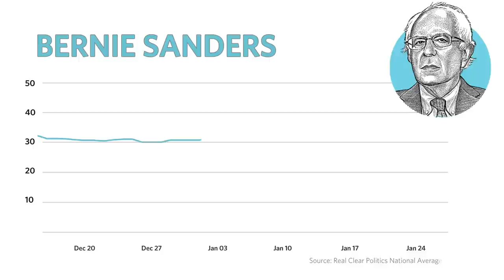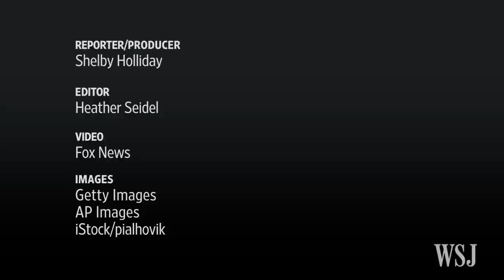What Ted Cruz and Bernie Sanders Have in Common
Senators Ted Cruz and Bernie Sanders are a world apart when it comes to policy, but the two presidential candidates share a number of similarities ahead of the primaries. WSJ's Shelby Holliday explains how the 2016 hopefuls stack up. Photo: Getty Images